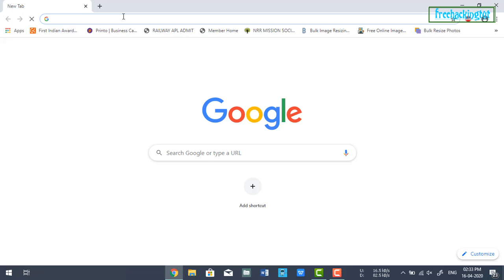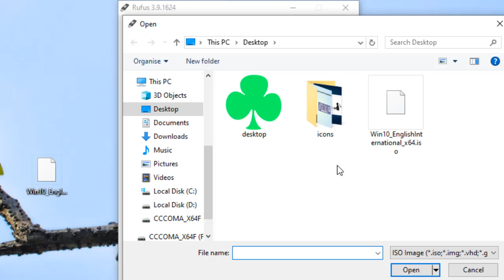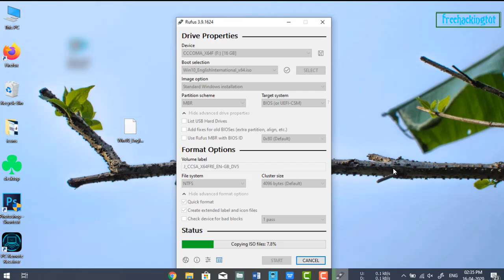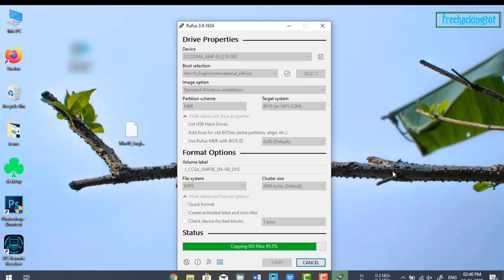How to create Windows 10 bootable pendrive ?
This video is all about how to create WIndows 10 bootable pen drive.